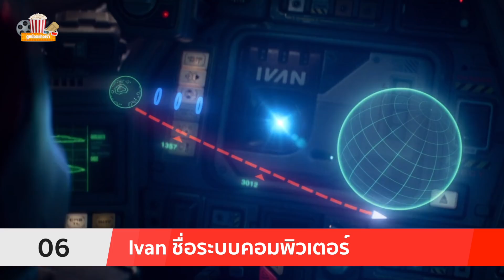เจาะตัวอย่าง LIGHTYEAR กับ 22 ประเด็นสำคัญและ Easter Eggs | ดูหนังอย่างเรา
เจาะตัวอย่าง LIGHTYEAR กับ 22 ประเด็นสำคัญและ EasterEggs | ดูหนังอย่างเรา
Chapter
00:00 - intro
00:40 - 1.ฐานอวกาศของ Lightyear
01:32 - 2. แท็กป้ายชื่อของ Buzz Lightyear
02:30- 3. Booster และ Fido จาก Buzz Lightyear of Star Command ในปี 2000
03:08 - 4. ฉากที่มีบรรยากาาศคล้ายกับ WALL-E
03:38 - 5. ผลึกเชื้อเพลิงของยานที่เหมือน Coaxium
04:12 - 6. Ivan ชื่อระบบคอมพิวเตอร์
04:51 - 7. ตัวละคร Hawthorne ของ Star Command
05:28 - 8. Hyperlaunch ที่เหมือน hyperspace ใน Star Wars
05:59 - 9. Lightyear อาจเป็นเหตุการณ์ก่อน Toy Story
06:52 - 10. การเดินทางของ Buzz รอบดวงอาทิตย์
07:07 - 11. ผมของ Buzz Lightyear
07:25 - 12. วงแหวน Hyperspace
07:50 - 13. หุ่นยนต์คู่หู่ที่คล้ายกับ Star Wars
08:22 - 14. ยานของ Buzz ที่เหมือนจะถูกชน
08:43 - 15. โหมดคาราเต้ของ Buzz
08:59 - 16. หุ่นยนต์ ERIC กับแผนภารกิจของ Buzz
09:33 - 17. สัตว์ประหลาด
09:48 - 18. แมวหุ่นยนต์ชื่อ Sox
10:17 - 19. Zurg ศัตรูของ Buzz
10:45 - 20. ประตูจะเปิดอะไรออกมาให้เราได้เห็น
11:01 - 21. ชุดของ Buzz Lightyear ใน Toy Story
11:28 - 22. Chris Evans ผู้พากษ์เสียง Buzz Lightyear
12:13 - Outro
อ่านบทความฉบับเต็มได้ที่